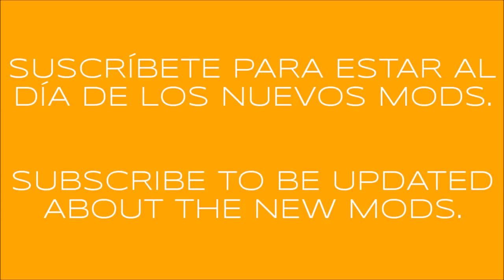MACK ULTRALINER ATS & ETS2 1.31.x AND OLDER VERSIONS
DOWNLOAD LINKS - ENLACES DE DESCARGA

INGLÉS - ENGLISH

MACK ULTRALINER ATS & ETS2 1.31.x.

Credits: CyrusTheVirus, Elaman, Gazila, Fenix, Mahad110, Luis Esqueda, Kriechbaum.

In this update:

Adaptation to 1.31.x ATS & ETS2 game version.
Trailer cables ready!
DLC cabin accessories & SiSL Megapack addon included.
Custom license plate addon available.

SPANISH - ESPAÑOL

[red]MOD PROTEGIDO POR LICENCIA CREATIVE COMMONS V4.0.

Créditos: CyrusTheVirus, Elaman, Gazila, Fenix, Mahad110, Luis Esqueda, Kriechbaum.

En esta actualización:

Se compra en el concesionario MACK en BAKERSFIELD.
Camión adaptado a la versión 1.31.x de ATS.
Soporte para mangueras de aire.
Addon para SiS'L Megapack incluido.
Addon para matrícula personalizada disponible.

A disfrutarlo. :-)